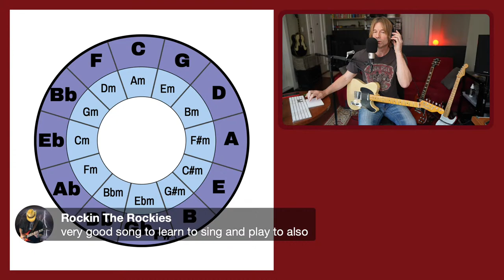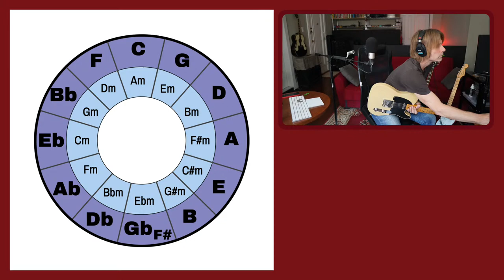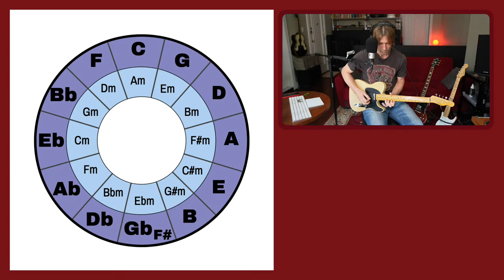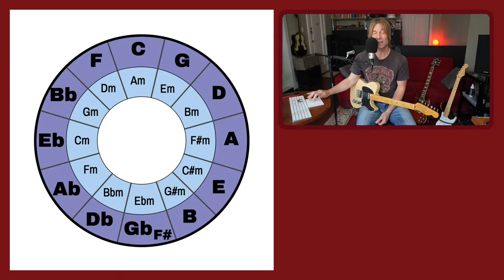How To Solo Over “Can’t Find My Way Home” on Guitar - Blind Faith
Checkout my new guitar course titled "Essential Skills’ Collection for Guitar"

Hello Cherries. Welcome to LIVE Jerry Cherry Sunday episode 92  In this video I'm going to show you How to solo over “Can’t Find My Way Home” from Blind Faith

This song has great chord changes. Great way to practice going from major to minor.

⏰TIMESTAMPS ⏰
4:30 Lesson start
9:30 Breaking down the chord progression “Can’t Find My Way Home” with the Circle of Fifths

📒 Video Notes 📒
Written by Steve Winwood in the band Blind Faith. The guitars were played by Eric Clapton. I want to thank viewer  Ozman51 for the idea for this video.

❓QUESTION ❓
What are some ways you like to solo over this song.

My name is Jerry Cherry. My mission is to help guitarist improve their playing, find the right gear, and take the necessary steps to become successful.

Checkout my latest CD titled "Married To Myself" and new Jerry Cherry merch

Hear about new stuff before anybody. Keep in touch for EVER. Thank you.

I also go LIVE on this channel every Sunday at 1:pm ET. I’ll usually play a song or create some loops that we can improvise over while applying some helpful theory and scales. Please tune in. I'd love to chat with you.

I go LIVE on Facebook every Thursday at 7:30 ET.  I play originals and fun covers. Come join a great community of people here:

Here's the guitar gear I used in this video:
= Universal Audio Apollo Twin X QUAD Thunderbolt 3 Audio Interface.
= Studio Projects B1 Vocal Condenser Microphone, Cardioid
= Sony MDR7506 Professional Large Diaphragm Headphone
= Strymon Iridium Amp and IR Cab Simulator Pedal
= BOSS TU-3 Chromatic Tuner Stompbox (TU3)
= Boss BD-2 Blues Driver Guitar Effects Pedal
= Hotone Skyline Golden Touch Overdrive Effect Pedal
= Boss DD-7 Digital Delay Pedal
= BOSS, 1/4-Inch Straight Metal Momentary Unlatch-Type Footswitch (FS-5U)
= BOSS Loop Station – (RC-5)
= BOSS Dual Footswitch (FS-7)
= Disaster Area Designs DMC.micro PRO Midi Pedal
= DISINO 1/8 to 1/4 Stereo Cable, Heavy Duty 3.5mm Mini Jack TRS
= Truetone 1 SPOT Slim 9V DC Adapter
= Alabs 9V DC 5 Ways Daisy Chain Power Supply Cable Splitter
= Fender 70th Anniversary Broadcaster MN Blackguard Blonde w/Hardshell Case
= MXR Booster Mini Guitar Effects Pedal (M293)
= Hosa CPE-106 Right Angle to Right Angle Guitar Patch Cable, 6 Inch
= Hosa CPE-112 Right Angle to Right Angle Guitar Patch Cable, 12 Inch

Remember. Be cool, Be kind, and Be Cherry.

Jerry Cherry Audio Video Gear Checklist. This kit includes all the audio/video gear I use in my studio to make my videos.